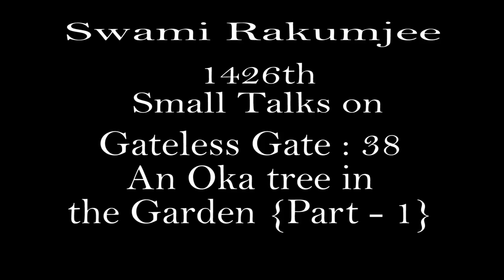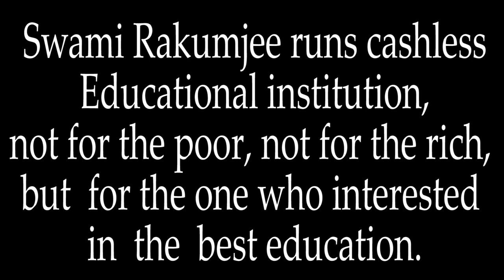Zen Story Gateless Gate 38 "AN OAK TREE IN THE GARDEN" by Swami Rakumjee |1427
Swami Rakumjee 1427th small discourse